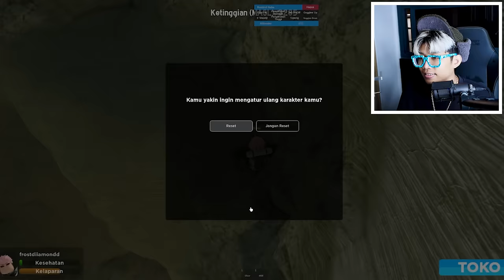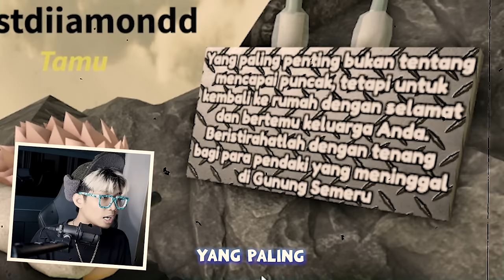SALAH MELANGKAH MATI!!! KITA MENDAKI SAMPAI PUNCAH GUNUNG SEMERU JALUR PALING EXTREME DI ROBLOX!!!